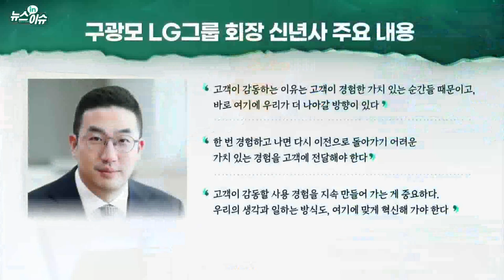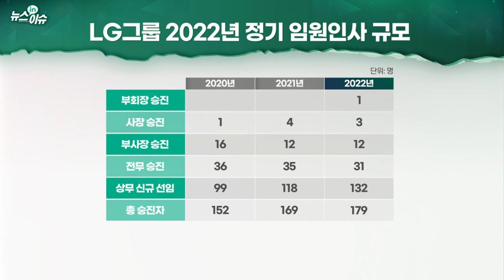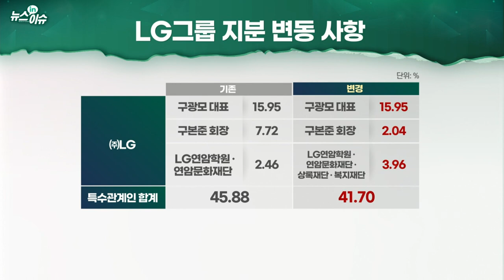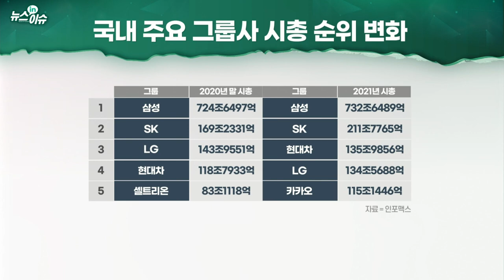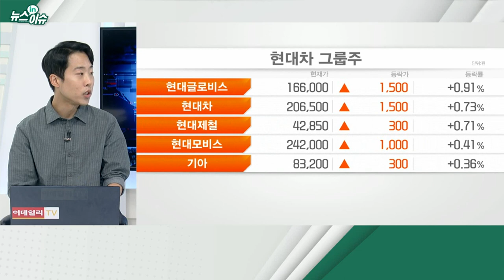신년사 통해 쇄신 의지 드러낸 구광모... 고객·주주 마음 얻을까_뉴스IN이슈 (20211221)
신년사 열흘 이상 앞당긴 구광모... 실용·파격 경영 이어가
- 내년 경영 구상 빠르게 공개... “강한 쇄신 의지 드러내”
- 취임 직후부터 ‘고객’ 강조... 3년간 신년사서 88차례 ‘고객’ 언급
- “기술력·가격 경쟁력은 기본... 제품·서비스로 고객 감동시켜야”
- 지난달 25일 임원 승진 인사... 179명 승진 ‘최대 규모’
- 계열사 조직개편 통해 ‘고객 전담 조직’ 강화
- 지분 정리한 LG·LX그룹, 계열 분리 준비 마무리
- 지분 정리로 ‘특수관계인 주식 보유 비중’ 조건 충족
- 이르면 내년 상반기 중 계열 분리... 독립 경영 속도